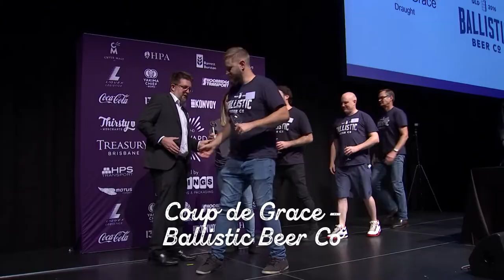2022 RQFWS Beer Awards | Ekka Tv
See what beers you should be drinking in 2022 as the Royal Queensland Food and Wine Show Beer Awards presented by Rallings Labels and Stickers & Packaging announces Australia’s best.